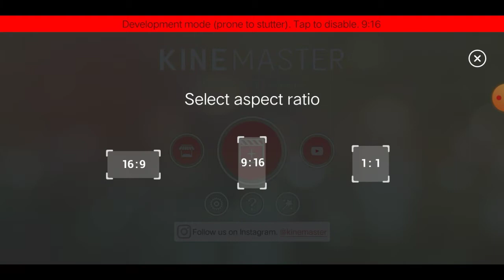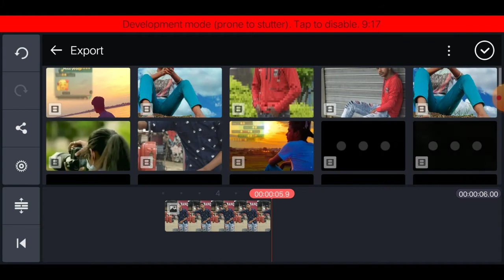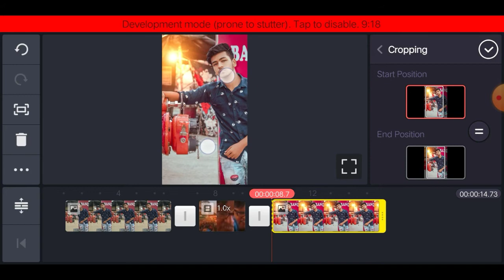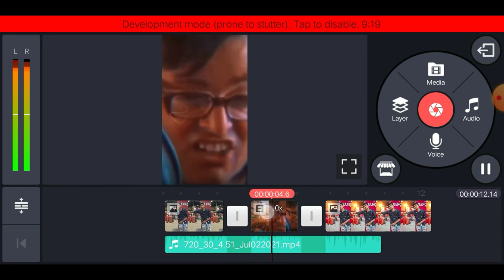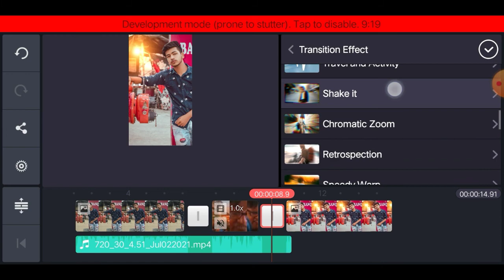Naach ne ka paisa laga kya || 150 rupiya dega || Flash effect video editing || Kinemaster editing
Your Queries...

use.